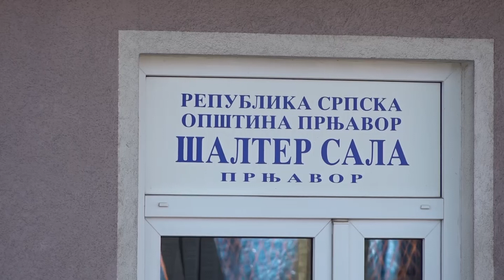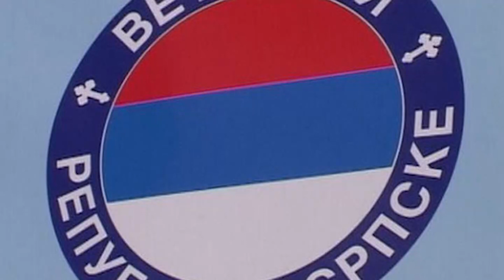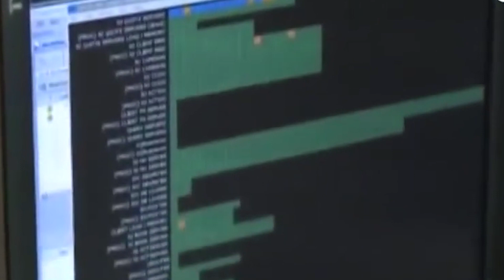Vlada RS: Jednokratna pomoć penzionerima i socijalno ugroženim borcima 26.04.2021.